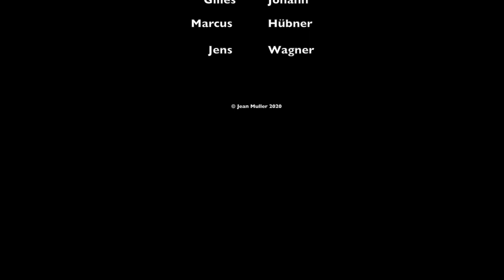Jean Muller | Beethoven: "Pastoral" - Sonata No. 15 in D major, Op. 28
L. van Beethoven: Piano Sonata No. 15 in D major, Op. 28 - "Pastoral"

Cranz, the Hamburg publisher, dubbed the Sonata Op. 28 in D major, composed in 1801, the Pastoral, and an apt name it is. Just like the eponymous symphony, its pastoral nature stems from static textures, long harmonic pedals and repetitive motives. Both themes of the first movement are very lyrical, and offer only little contrast. In the development, although Beethoven uses yet again the technique of diminution, to obtain a highly dramatic effect. The second movement suggests a simple, old-fashioned ballad with a bucolic interlude. According to Czerny, Beethoven particularly enjoyed playing this piece. It is followed by a somewhat extravagantly sketchy scherzo. The last movement, whose themes are intertwined to those of the first, has a joyful, light spirit, with the exception of the short but stormy development. The movement culminates in a brilliant coda.

recorded in Luxembourg (L) in August 2020